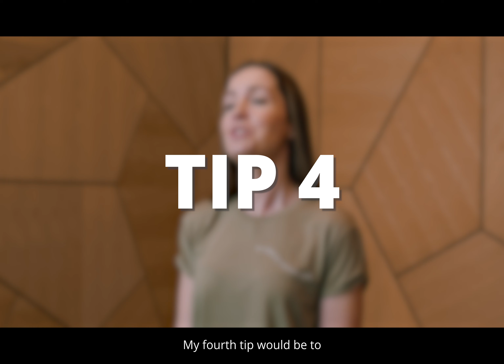DIGESTIVE HEALTH - Laura Leslie - Nutritional Therapist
Nutritional Therapist, Laura Leslie, tells us her top tips for gut health, including:

- consuming more whole foods
- adding variety to your diet
- keeping your body moving
- hydration

All of these things are so important to keeping the digestive process moving.

/ you can also find our podcast at the following